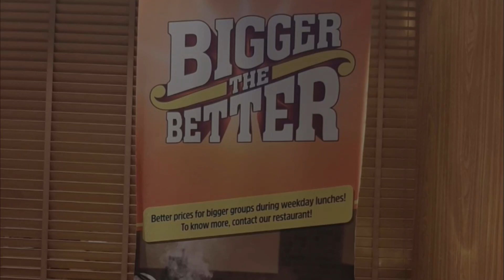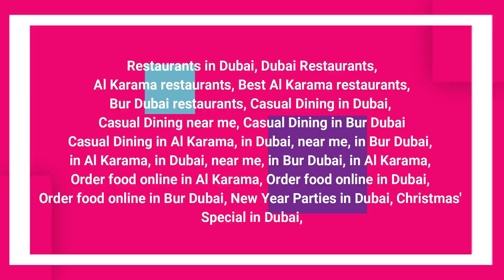Birthday Celebration at Barbeque Nation|ബാർബെക്യൂ നേഷൻ ബുഫേ രുചികൾ 🍽🥢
This video shows birthday parties & views of Barbeque nation Restaurant in Dubai.
Easily the best BBQ of Dubai, the variety, the refills they just keep on coming, right from you are seated they get fish kebab, chicken tikkas, prawns, pineapple on skewer and they are awesome.
The atmosphere of the restaurant is pretty good too. Post BBQ you have a good selection of their buffet food.

And don't forget the sweet section, they have jalebi, falooda, kulfi. Assorted cakes and pastries too.
RTA parking available outside the restaurant.

A must-visit for BBQ fans